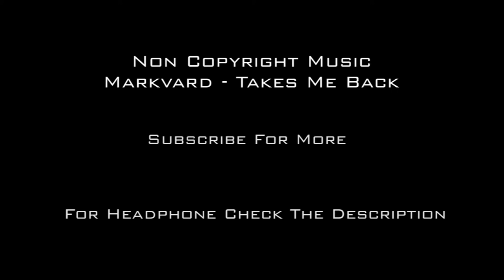Non Copyright Music | Markvard Takes Me Back